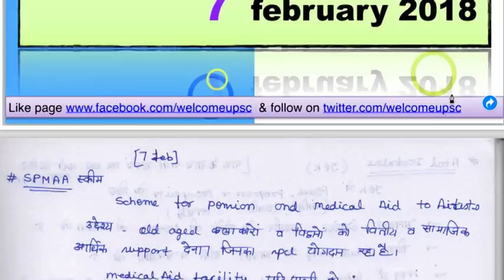7 February 2018, हिन्दी Prelims Updater Series, Atal doctrine, Mission IAS 2018, UPSC, CSE, IAS